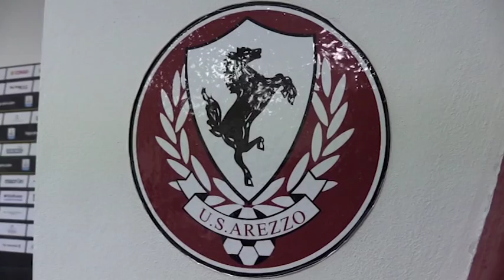Calcio, il 14 gennaio l'amichevole tra Arezzo e Perugia